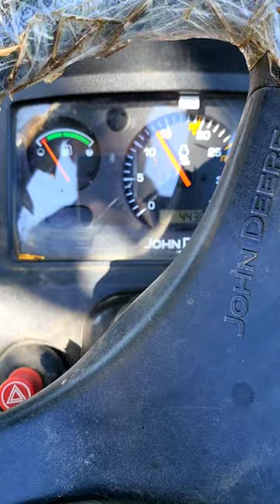Tractor🚜 Me Desi 😃Cruise Control😲...!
Hello friends. !

Bhai is short video mene Tractor ka desi cruise control ki information di hai,